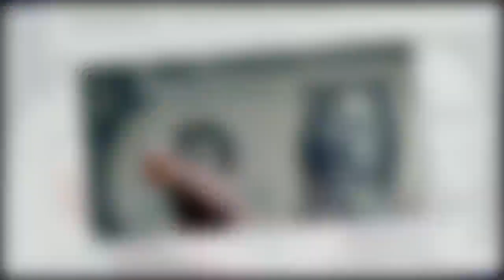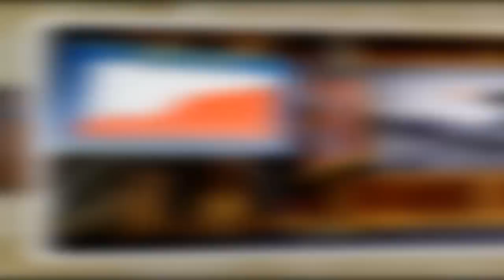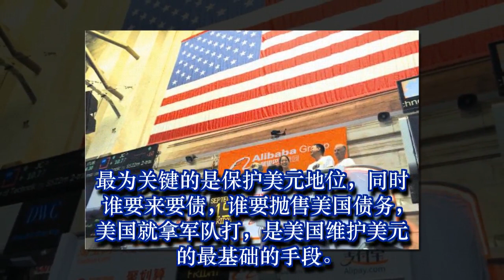美国负债比GDP还高，为何不但没有破产，还能稳坐超级大国宝座？